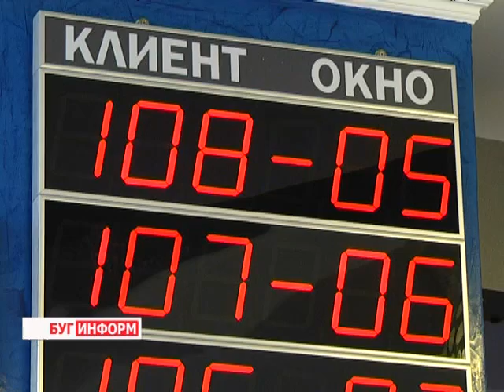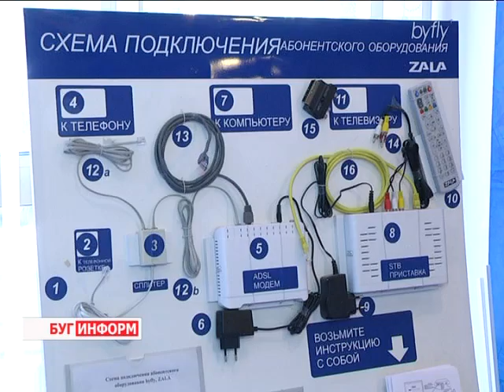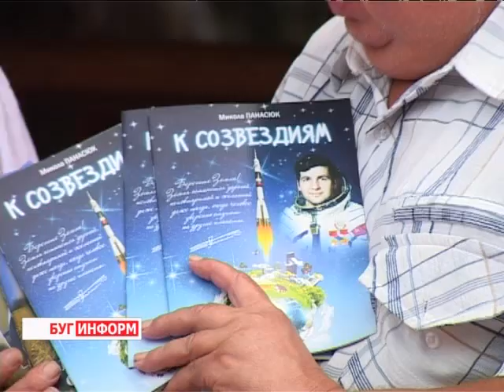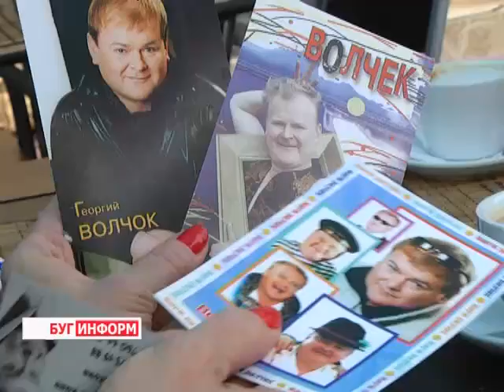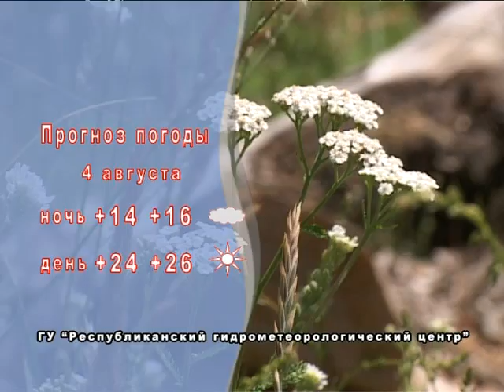2013-08-03 г. Брест Телекомпания "Буг-ТВ". Итоговые новости